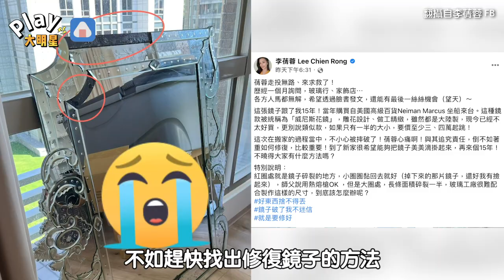搬家摔壞15年超珍貴高級鏡子！ 李蒨蓉崩潰向網友求救